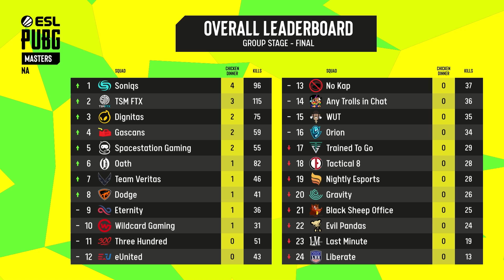De Olho na Safe - O Fim da Fase de Grupos na ESL PUBG MASTERS: Fase 2 Américas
O De Olho na Safe chegou para você ficar informado sobre tudo que rolou no cenário competitivo mundial de PUBG. Nesta semana tivemos o fim da fase de grupos da ESL na nossa região, o começo da grande final na Europa e também o início de competições no continente Asiático.